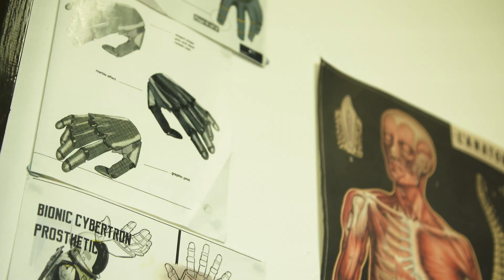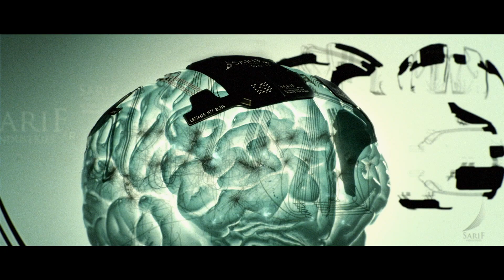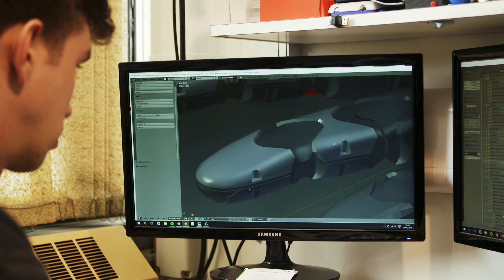Augmented Future - Open Bionics × Deus Ex × Razer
Open Bionics, Eidos-Montréal and Razer are working together to bring Deus Ex inspired augmentations to life. The three companies will partner up to help bridge the gap between fiction and reality, working together to design, 3D print, scan, power, and create affordable bionic hands.
This “Augmented Future” initiative will combine the expertise of each company, with the ultimate goal being to make fashionable robotic prosthesis accessible to a larger audience.